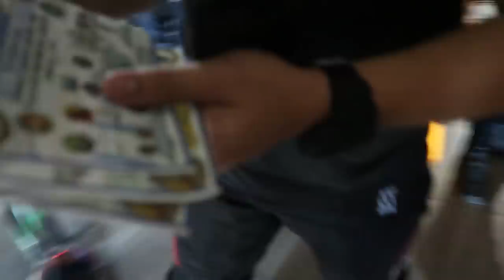PANAY LOOP! 2022 600KMS RIDE! | 1 RAIDER VS 20 SCOOTERS!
600KMS PANAY LOOP RIDE! WE RIDE TO PROVIDE!